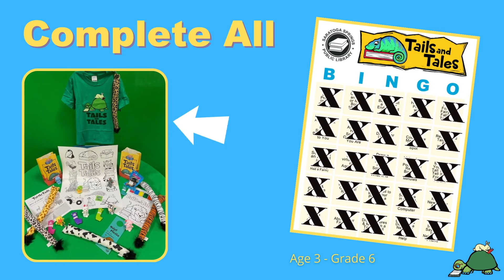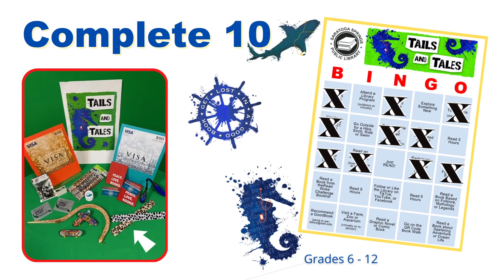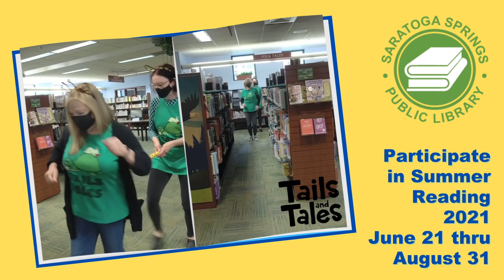Saratoga Springs Public Library Summer Reading 2021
Join us for our Summer Reading Program from 6/21/2021-8/31/2021. Go to the Children's Page and click on Beanstack to keep track of your activities or print off your BINGO Card attached to this event or from the Children's Page. The Bingo Card will be available June 21st.